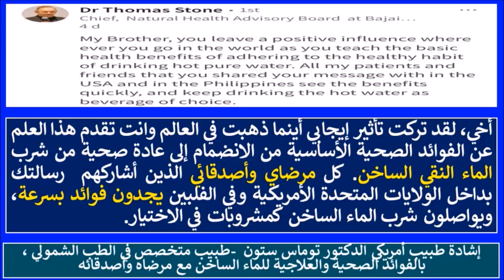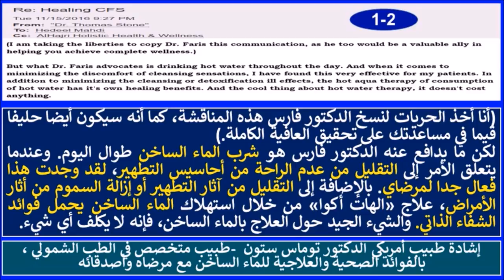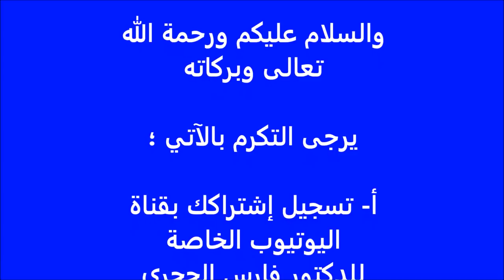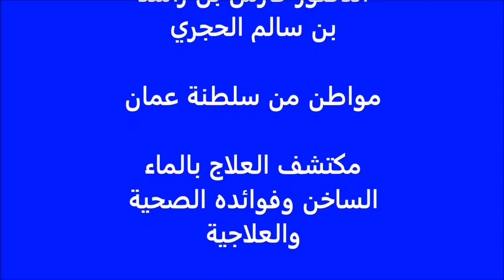شفاء الناس من أمراض وفوائد صحية-ج1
يواصل الدكتور فارس بن راشد الحجري مكتشف العلاج بالماء الساخن عما تحملها هذه المادة الطبيعية العظيمة من أسرار مخفية لم تكشف من قبل، ونظرا لتوفر مئات تجارب المستفيدين قدمت للدكتور فارس الحجري حول الفوائد الصحية والعلاجية للماء الساخن، قرر الدكتور فارس نشر هذه التجارب، حتى يستفيد العالم بأسره بهذا الدواء الطبيعي الذي هو في الأساس الكنز المفقود في إحياء الجسم البشري للحفاظ على صحته في جميع جوانبها الجسدية والنفسية أي العاطفية والعقلية والروحية.

اللحن الخلفي- لحن اسلامي حزين